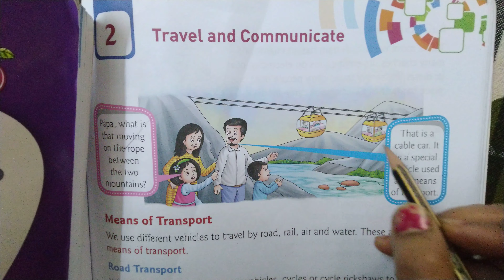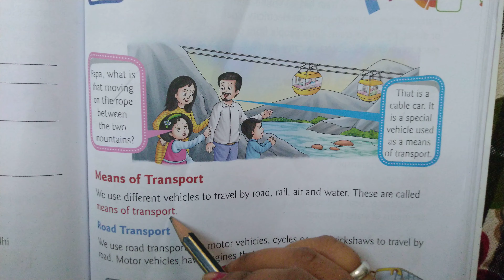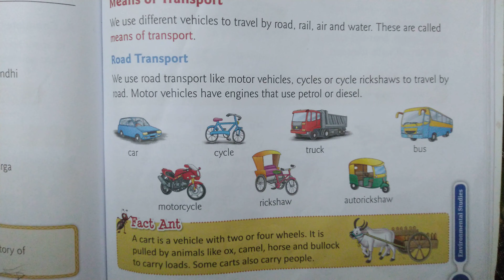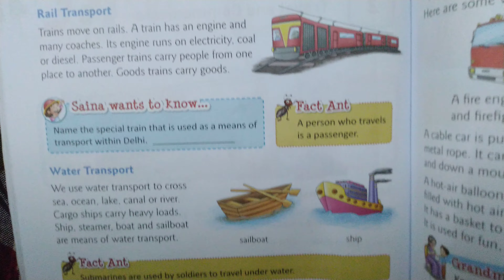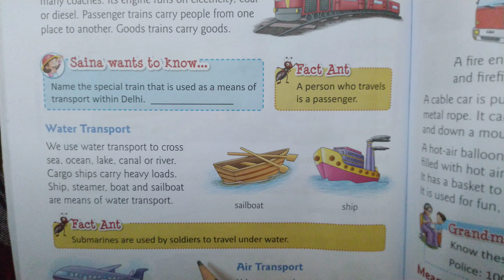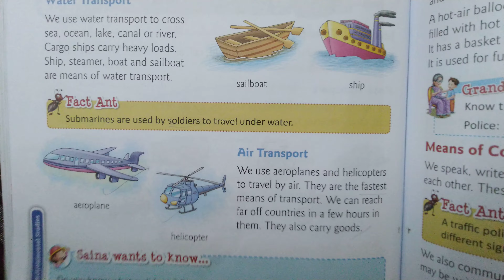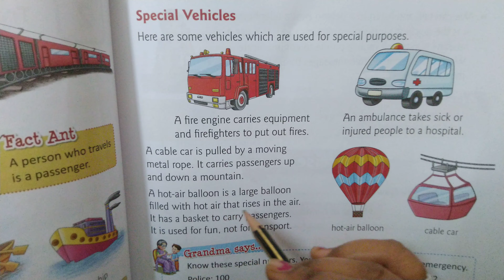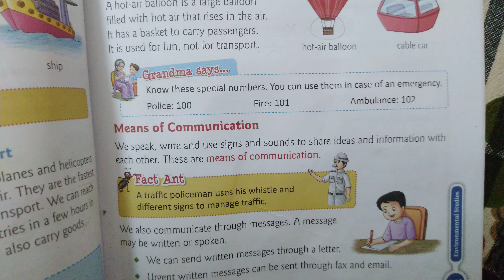Class 2 EVS/Means of transport/ communication/ air transport/ water transport/ road transport